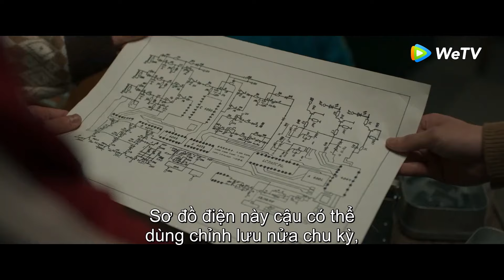Tập 01| Căng Buồm Ra Khơi Ngày Nổi Gió | Ngô Lỗi, Hầu Minh Hạo, Hướng Hàm Chi, Mao Hiểu Tuệ | Clip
►Căng Buồm Ra Khơi Ngày Nổi Gió được chiếu trọn bộ trên ứng dụng WeTV từ ngày 14/9
Phim: Căng Buồm Ra Khơi Ngày Nổi Gió
Diễn viên: Hầu Minh Hạo, Ngô Lỗi, Hướng Hàm Chi, Mao Hiểu Tuệ

Căng Buồm Ra Khơi Ngày Nổi Gió - Our Times (2021) lấy boosic ảnh đầu những năm 90 tại Trung Quốc, khi cuộc cải cách ngày càng phát triển đặc biệt là ngành thông tin đã đưa Trung Quốc bước sang chương mới. Hai thanh niên Thanh Tiêu Sấm và Bùi Khánh Hoa đang theo học ở Viện khoa học máy tính và công nghệ được chủ nhiệm Đàm Khải Chương chọn làm người tiên phong đưa máy tính trở thành công cụ đắc lực khắp quốc gia. Gặp đúng lúc đúng thời, hai người trẻ không ngừng nghiên cứu từ một tay mơ trở thành ông hoàng trong giới kinh doanh.